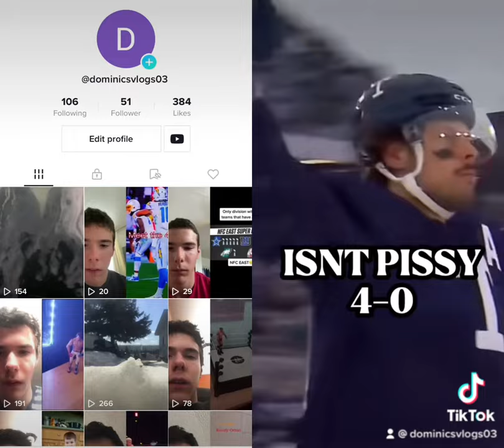Auston Matthews vs Leon Draisaitl